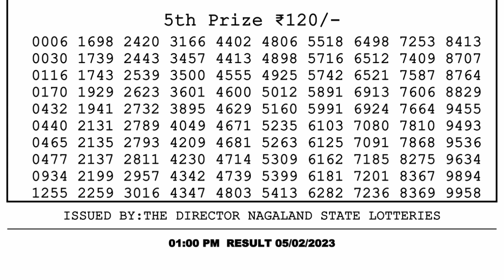Dear Lottery Sambad 1pm today 05.02.23 Nagaland State Lottery Result